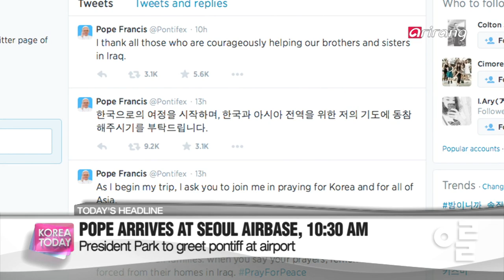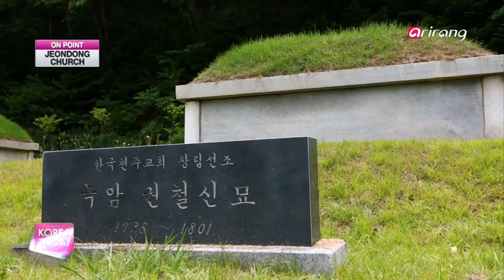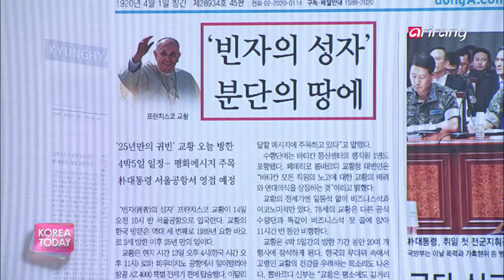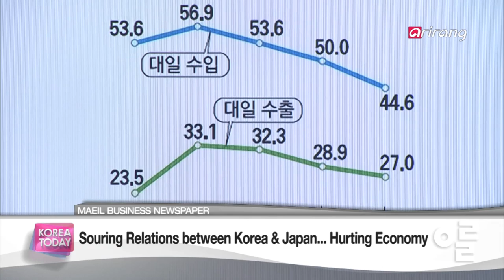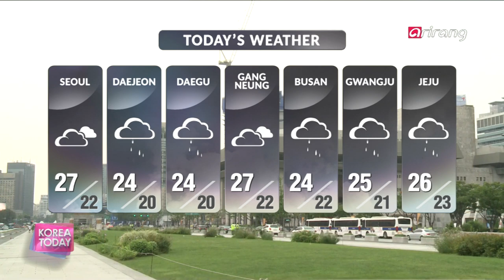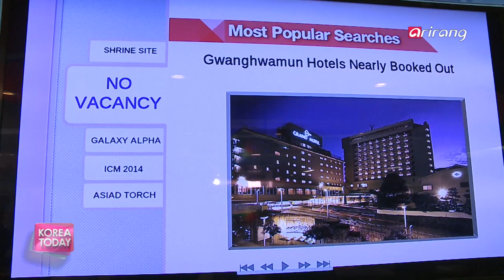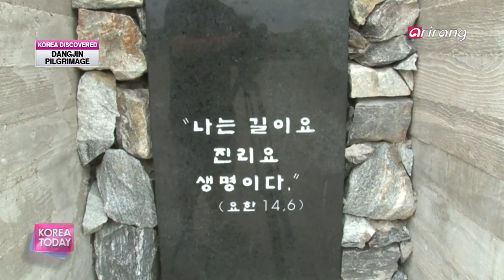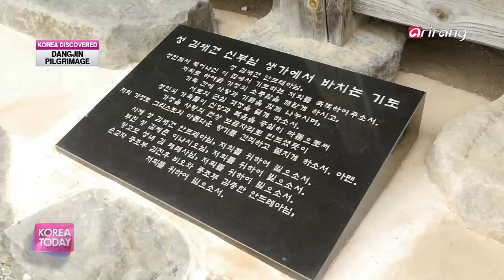Korea Today Ep636 Korea's first Catholic martyr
Korea Today #636

ON POINT
Korea's first Catholic martyr
The grounds where Korea's first Catholic martyr gave up his life instead of his faith is today a bustling tourist area in the city of Jeonju. Ahead of Pope Francis' historic visit to Korea, we look at how his sacrifice is being remembered.

REPORT
Pope Francis To Visit Korea
Pope Francis is scheduled to arrive this Thursday for a five-day trip in Korea. While Catholic Church in Korea and the government are making final touches to the preparation, the whoe nation is also high on excitement. We connect live to Gwanghwamun in the center of Seoul where the Pope is shceduled to hold Beatification Ceremony.

KOREA DISCOVERED
Dangjin, Cradle of Early Catholicism in Korea
A city regarded as the cradle of the Catholic Church in Korea... Dangjin, Chungcheongnam-do Province! From the birthplace of the country’s first ordained priest, KOREA DISCOVERED sets off on a pilgrimage to a region chosen to be a pastoral destination.

K-STYLE
Get the Glow with All-Natural Cosmetics
Say no to preservatives! Say no to artificial coloring and chemicals!
 We have the information you need to try out the world of “all-natural cosmetics.“ Not sure what that entails, or how to make your own? K-STYLE has the details, coming up.

Korea Today #636

ON POINT
한국 최초 천주교 순교자와 그 현장
신앙을 지키기 위하여 목숨을 버린 한국 최초의 순교자 윤지충 바오로가 처형을 당한 터에는 현재 성당이 서 있고, 유명한 관광 장소가 되었다. 프란체스코 교황의 방한을 앞둔 그곳 현장의 모습과 그 희생의 자취를 살펴본다.

REPORT
교황방한 현장연결
교황 프란치스코가 오늘 우리나라에 4박 5일 일정으로 방한한다. 이에 천주교계는 물론 정부와 지자체 등은 교황맞이로 분주한 가운데 온 국민들도 기대와 설렘으로 가득 차 있다. 16일 토요일 예정인 광화문광장에서의 ‘윤지충 바오로와 동료 순교자 123위 시복식’의 현장으로 연결하여 자세한 현장분위기를 알아본다.

KOREA DISCOVERED
한국 천주교의 뿌리, 당진의 순례길을 걷다
프란치스코 교황의 방한과 함께 주목받고 있는 한국 천주교의 뿌리, 충남 당진. 한국 최초 신부의 탄생지인 솔뫼성지부터 조선시대 천주교 교우촌인 신리성지, 그리고 당진의 향토 음식까지. 교황의 발자취를 따라 충남 당진으로 순례 기행을 떠나본다.

K-STYLE
피부 건강을 지켜주는 천연 화장품 만들기
화학성분은 이제 그만! 오로지 천연 재료만을 이용해서 만드는 천연 화장품이 주목받고 있다. 피부 건강을 지켜주는 나만의 천연 화장품은 어떻게 만들 수 있을까? 다양한 천연 화장품 만드는 법을 K-STYLE에서 소개한다